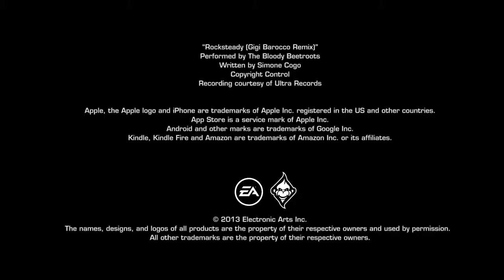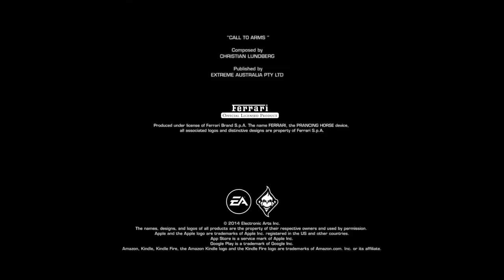Real Racing 3 Trailer Update 2013 - 2018